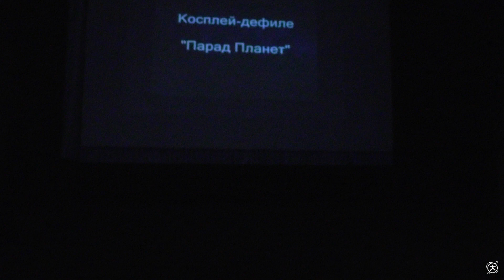Ансамбль "Крылья" - Парад Планет (Внеконкурсное выступление) - Дай-Фест XII 2018